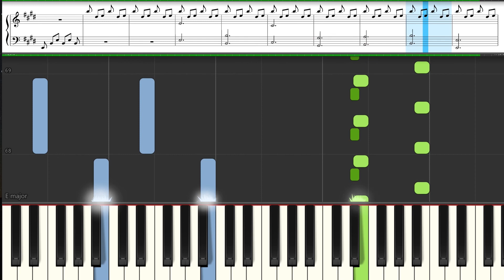Suzanne Ciani - turning - Piano Tutorial - Synthesia – Sheet music